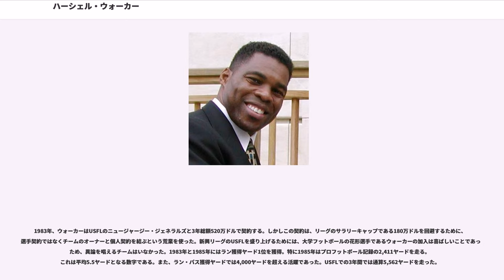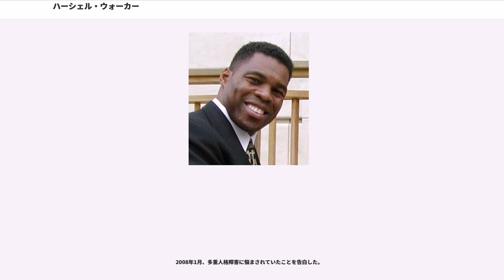ハーシェル・ウォーカー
ハーシェル・ウォーカー（Herschel Junior Walker、1962年3月3日 - ）は、USFL・NFLで活躍したランニングバック（RB）、リターナー。現在は総合格闘家としても活動している。アメリカ合衆国ジョージア州オーガスタ出身。

ジョージア州ので幼少期を過ごしたウォーカーは、あまりスポーツには興味がなく、読書や詩を書くことが好きな子供だった。だが12歳の時に突如スポーツに目覚め、過酷なトレーニングをするようになった。高校入学後には、アメリカンフットボール、バスケットボールと陸上競技をやり始め、1979年には3,167ヤードを獲得、チーム初にして唯一の州チャンピオンへ導く。
卒業時には卒業生総代に選ばれた。

ジョージア大学に進学したウォーカーは、1980年にNCAAの1年生のラッシング記録を更新するなど、ハイズマン賞の投票では1年生ながら3位に入った。在学中にNCAA記録を10個、サウスイースタン・カンファレンス記録を15個、ジョージア州記録を30個更新し、1982年にはハイズマン賞を受賞した。

1983年、ウォーカーはUSFLのニュージャージー・ジェネラルズと3年総額520万ドルで契約する。しかしこの契約は、リーグのサラリーキャップである180万ドルを回避するために、選手契約ではなくチームのオーナーと個人契約を結ぶという荒業を使った。新興リーグのUSFLを盛り上げるためには、大学フットボールの花形選手であるウォーカーの加入は喜ばしいことであったため、異論を唱えるチームはいなかった。1983年と1985年にはラン獲得ヤード1位を獲得。特に1985年はプロフットボール記録の2,411ヤードを走る。これは平均5.5ヤードとなる数字である。また、ラン・パス獲得ヤードでは4,000ヤードを超える活躍であった。USFLでの3年間では通算5,562ヤードを走った。
1年目の1983年シーズンが終わった後には、大学で刑事司法の理学学士を取得している。
USFLが上手く行っていないと判断したダラス・カウボーイズは1985年のNFLドラフト5巡目でウォーカーを指名する。案の定、USFLは1985年シーズン終了後に解散、ウォーカーはカウボーイズの一員となる。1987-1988シーズン、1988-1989シーズンには2年連続でプロボウル、オールプロに選出されるなどの活躍をする。1988年にはバレエを練習に取り入れるという、ユニークな練習スタンスで話題となった。1989年10月12日、カウボーイズはウォーカーをミネソタ・バイキングスにトレードし、5選手とドラフト指名権6つを獲得した。1990年のドラフトでは、カウボーイズはこの指名権でエミット・スミスなど多くの有望な選手を獲得し、黄金期を迎えることとなり、バイキングスファンからは大きな失敗トレードと言われている。

バイキングス移籍後はリターナーとしても出場、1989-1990シーズンにはキックオフリターン・タッチダウンも記録した。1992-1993シーズンからはフィラデルフィア・イーグルスに移籍、このシーズンは自身2度目となる1,000ヤードラッシュを記録した。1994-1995シーズンには2度目となるキックオフリターン・タッチダウンを記録。33歳となった翌シーズンはニューヨーク・ジャイアンツに移籍、この年からは、ほぼリターナー専任となる。1996年シーズンには古巣カウボーイズに復帰し、翌シーズン限りで引退した。

12年のNFLでの選手生活で、ラッシング獲得ヤード8,225ヤード、パスレシーブ獲得ヤード4,859ヤード、キックオフリターン5,084ヤードを記録、合計18,168ヤードはNFL歴代8位の記録である。タッチダウンはラッシング61回、レシーブ21回、リターン2回で合計84回を記録した。ウォーカーはオフェンスで10,000ヤード獲得し、リターンで5,000ヤードを獲得した唯一の選手である。また、通算60タッチダウン以上でラン・パスでそれぞれ20回以上記録しているのは彼以外には5人しかいない（他はジム・ブラウン、レニー・ムーア、マーカス・アレン、マーシャル・フォーク、サーマン・...